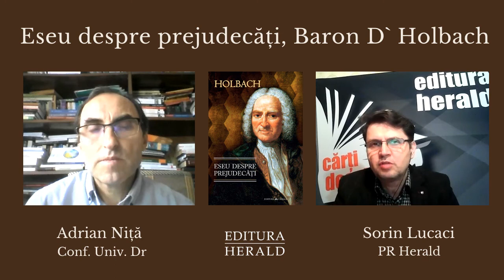Baron d` Holbach - Eseu despre prejudecăți ∣ Adrian Niţă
LecturiFilosofice ∣ Sorin Lucaci, PR Herald și Adrian Nita, Conf. univ. dr., discută despre volumul „Eseu despre prejudecăți" de Baron d` Holbach.

„Eseu despre prejudecăți" este publicat în 1770 sub pseudonimul Dumarsais și, cum era de așteptat, a declanșat un scandal public. Critica lui d’Holbach se îndrepta, pe de o parte, împotriva tendințelor tiranice ale monarhiei franceze, iar pe de altă parte împotriva superstiției, fanatismului și a ignoranței în general. Filosoful îndrăznește să propună o morală eliberată de religie, realizând ceea ce este considerat primul sistem de metafizică materialistă din istoria gândirii europene.

Paul Holbach (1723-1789), savant, filozof materialist, enciclopedist de origine germană, dar de limbă franceză, a fost cunoscut mai ales ca fiind primul ateu autodeclarat din Europa. Dispunând de o mare avere, a făcut din locuinţa sa din Paris un loc în care-şi dădeau întâlnire o seamă de scriitori valoroşi ai epocii: Georges-Louis Leclerc Buffon, Denis Diderot, Claude-Adrien Helvétius și alții. A promovat operele şi gândirea unor filosofi englezi precum Thomas Hobbes, Anthony Collins, John Toland, Thomas Gordon. Însuşi baronul scria lucrări filosofice, unele dintre ele fiind mult mai îndrăzneţe decât ale tuturor celorlalţi. În orice caz, cele mai multe dintre cărţile sale nu au fost semnate, apărând anonim. Foarte puţine dintre operele sale au scăpat de condamnările Parlamentului din Paris şi de punerea lor sub obroc de către Roma.

📖 „Eseu despre prejudecăți sau Despre influența opiniilor asupra moravurilor și fericirii oamenilor", Paul Henri Dietrich, Baron d` Holbach, Colecția Cogito, 2018